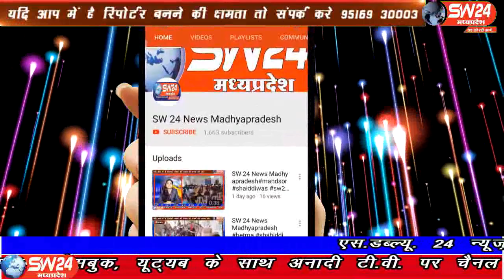sw24news barwani, 16.09.2019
बड़वानी के शहीद भीमा नायक महाविद्यालय में बीएससी और एम.ए अंग्रेजी प्रथम वर्ष के रिजल्ट आने के बाद छात्र छात्राओं में मायूसी और डीएवीवी के लिए आक्रोश नजर आयाsw24news